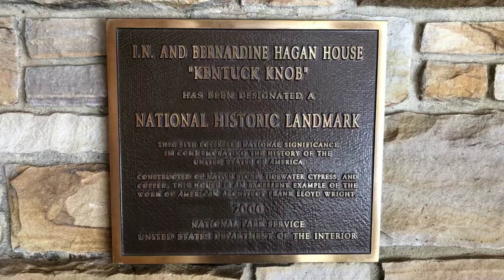Kentuck Knob: A Frank Lloyd Wright Usonian designed home in rural Pennsylvania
A US National Historic Landmark built between 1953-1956, with Wright using tidewater red cypress, glass, and native sandstone, topped with a copper roof. No interior photos are allowed so the few I have are from other sources such as the Visit Pittsburgh website.